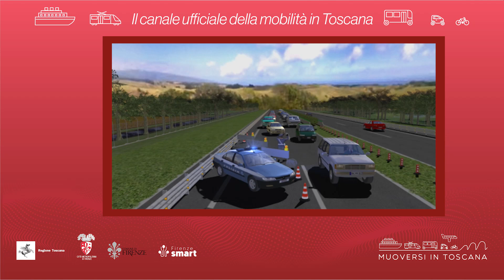Muoversi in Toscana - Edizione delle 18 del 12 agosto 2024